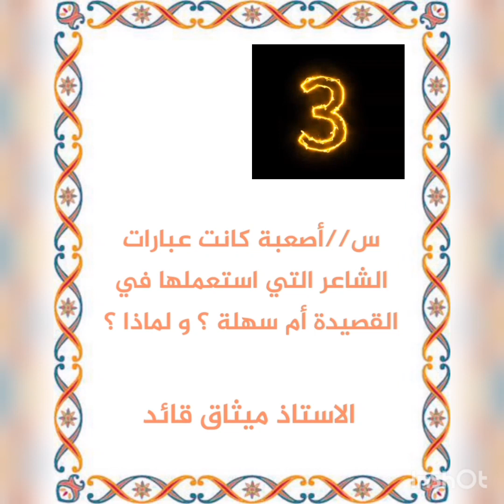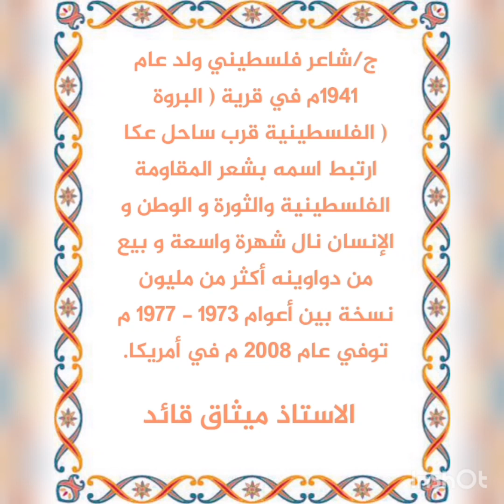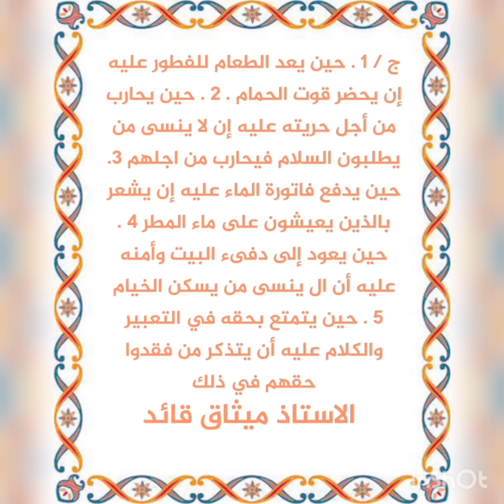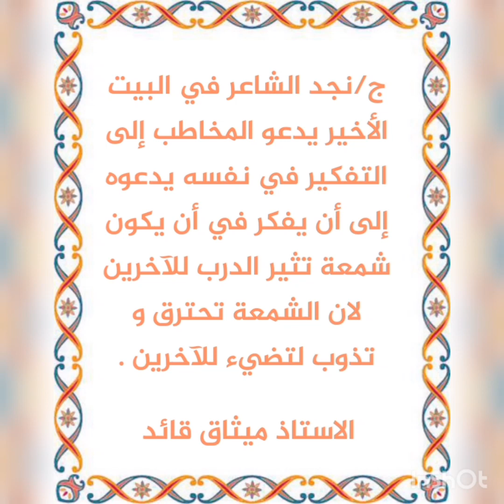اهم وزاريات الادب / الصف الثالث متوسط/ الشاعر بلند الحيدري/ محمود درويش